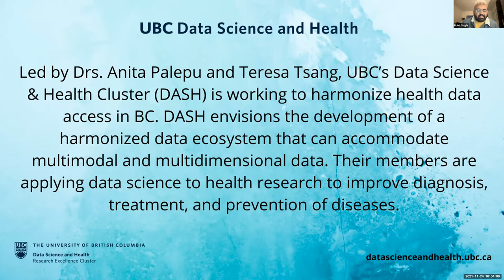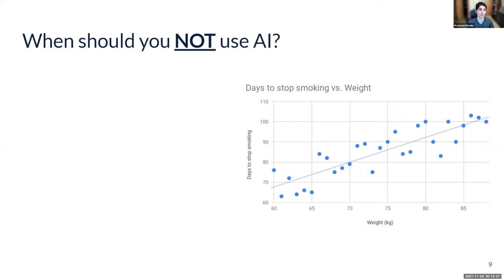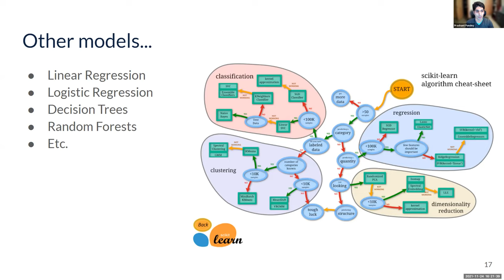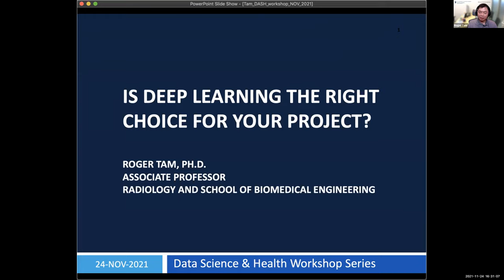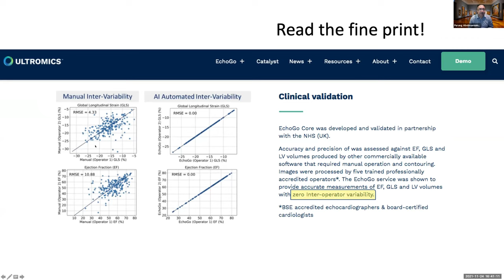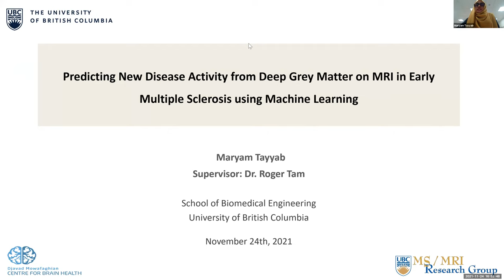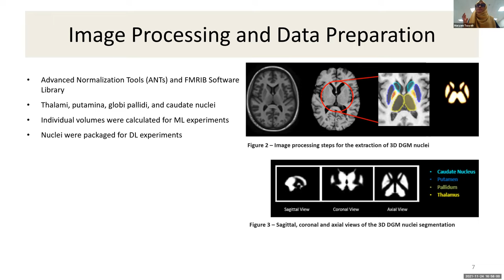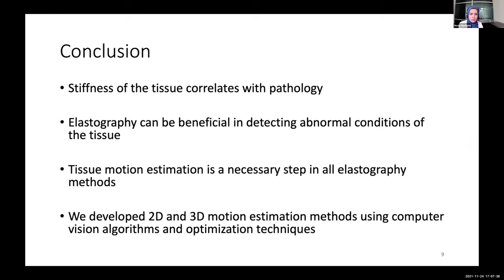Data Science and Health Workshop Series: An Introductory AI Workshop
This workshop will cover the basics of AI and the necessary inputs and feasible outcomes to identify AI's potential and limitations to address clinical problems. You'll leave this workshop with an understanding of AI's capabilities and limitations and what's required to collaborate on an AI project.

The workshop will include:

- An introduction to AI - review the basics

- Case studies of successful projects between clinicians and engineers

- An opportunity to engage with AI experts to evaluate potential projects

Our workshop aims to provide a mutual understanding for both clinicians and engineers while building a community to actively support collaboration and matching.